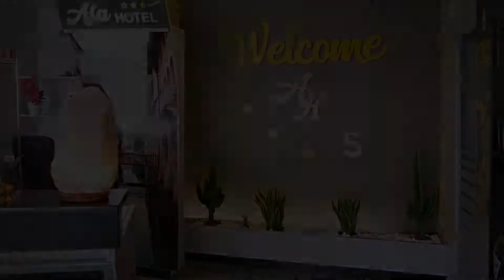ALA Hotel, Treviso, Italy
About Property:
Situated in Treviso, 1.6 km from Ca' dei Carraresi, ALA Hotel features accommodation with a restaurant, free private parking, a bar and a shared lounge. The accommodation provides a 24-hour front desk, airport transfers, luggage storage space and free WiFi throughout the property.
The hotel will provide guests with air-conditioned rooms with a desk, a safety deposit box, a flat-screen TV and a private bat...
Property Type: Hotel
Address: Via Antonio Scarpa 20/a, 31100 Treviso, Italy
Searching For
1. ALA Hotel - Treviso - Italy
2. ALA Hotel - Treviso - Italy Address
3. ALA Hotel - Treviso - Italy Rooms
4. ALA Hotel - Treviso - Italy Amenities
5. ALA Hotel - Treviso - Italy Offers and Deals
Audio Credit:
Track Title: Subway Dreams
Artist: Dan Henig